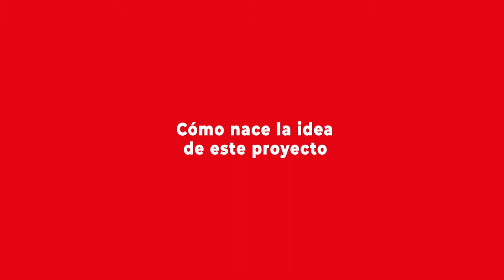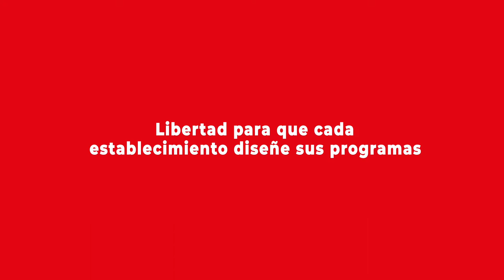Diputado Gustavo Sanhueza comenta proyecto de educación emocional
Un proyecto para que los establecimientos educacionales de nuestro país incorporen la educación emocional en sus espacios fue presentado durante la última sesión de 2019. La idea de la iniciativa es que sean los propios establecimientos quienes gestionen planes que involucren a toda la comunidad escolar y que permita el desarrollo de habilidades emocionales en los estudiantes. Una descripción general de este proyecto tuvo uno de sus autores, el diputado Gustavo Sanhueza, quien además comentó cuáles son los propósitos de incorporar la educación emocional en los establecimientos educacionales a lo largo de nuestro país. Más detalles de esta entrevista en la nota publicada por el Programa Asia Pacífico de la BCN